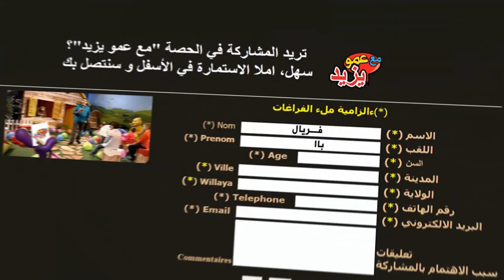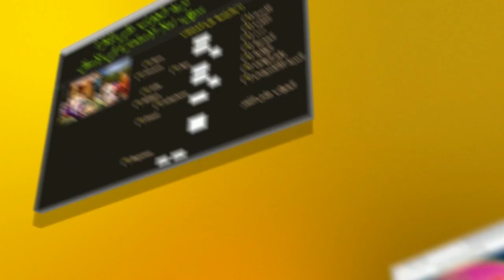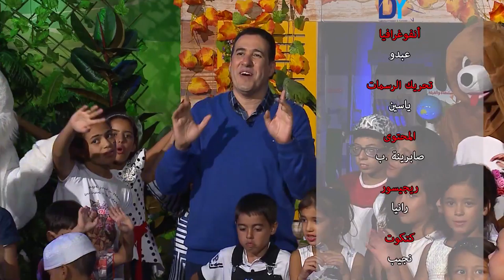مع عمو يزيد الخاصة بالاجئين 16 جانفي -Amou Yazid Journée des refugiés du mardi 16 01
مع عمو يزيد الخاصةباليوم العالمي للاجئين 16 جانفي
  Emission Maa Amou Yazid speciale Journée internationale des refugiés du mardi 16 01